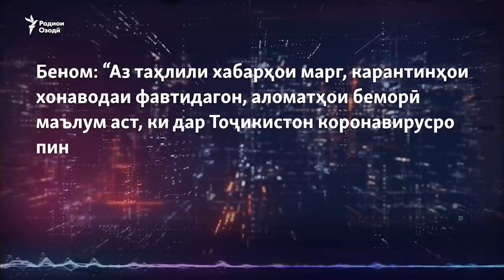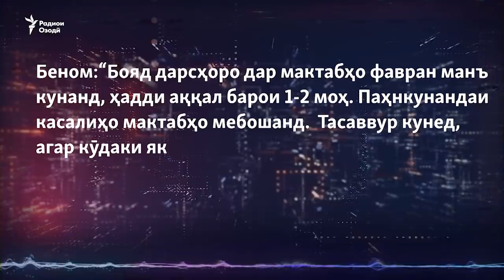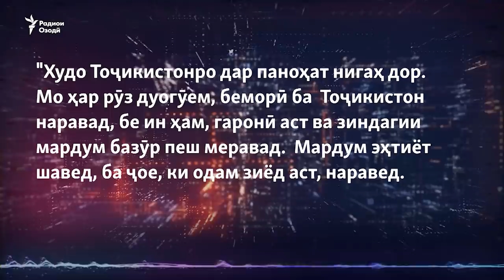«Бӯса карданро бас кунед, ки ин вирус шӯхӣ надорад»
Имрӯз аз марги шубҳабарангези як додситони ҷавон дар Душанбе мегӯем ва ҳам мебинем,

ки чӣ гуна баъзе аз муҳоҷирони тоҷик дар ин рӯзҳои душвор дар ҳаққи

ҳамватанонашон некӣ ва кори хайр мекунанд.